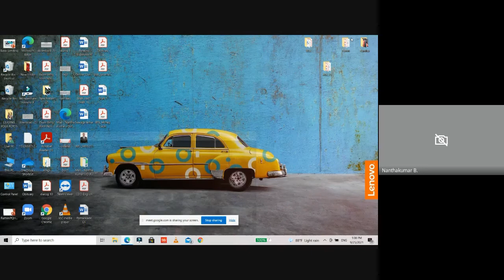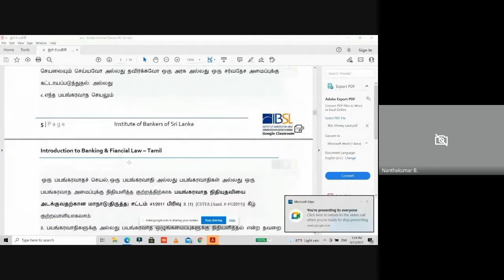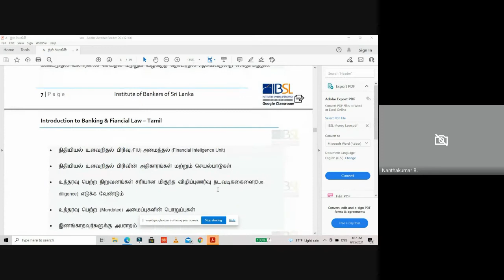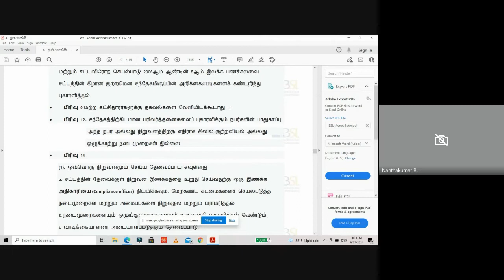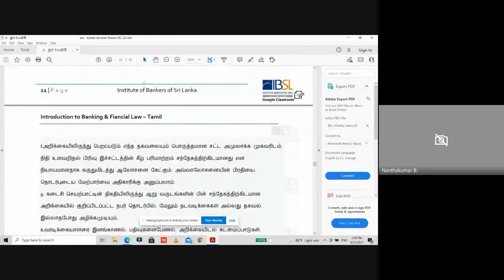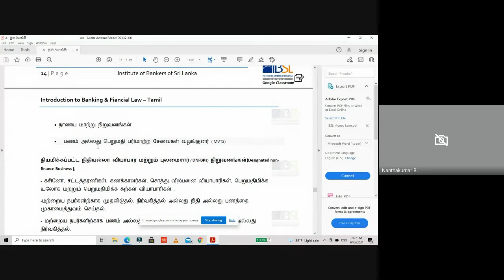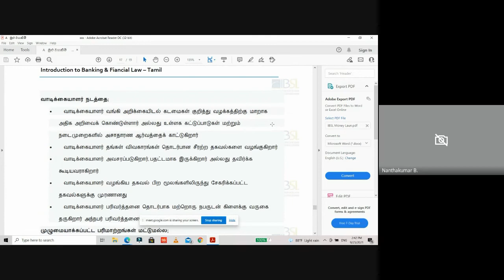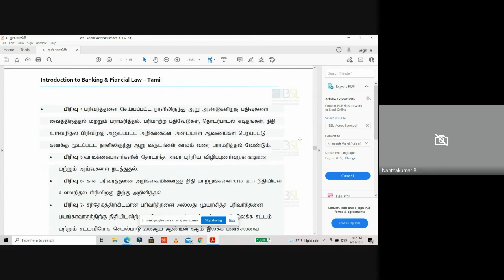I04 T 212 V 25 09 2021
Introduction to Banking and Financial Law
Medium - Tamil
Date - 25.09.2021